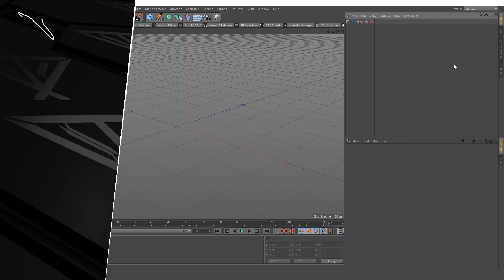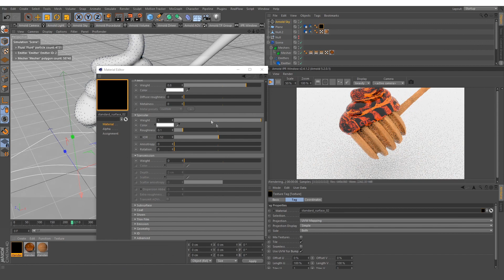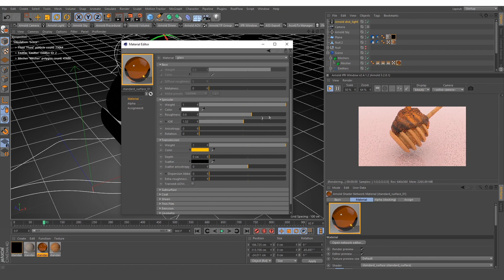Honey Animation In C4D & Realflow & Arnold Render (NextGenGraphicX)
Honey Animation (Simulation) In C4DtoA & Realflow